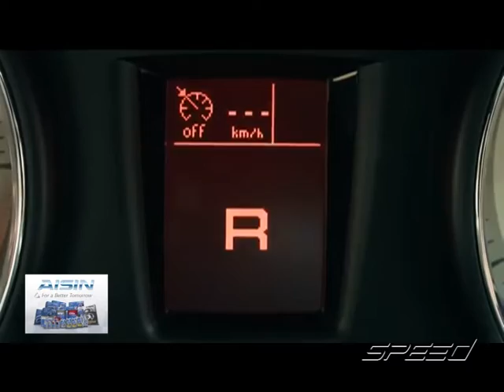Speed Talk OA 31 01 2017 B4